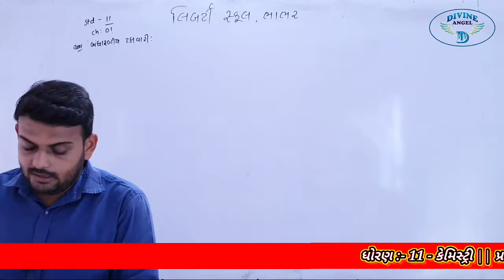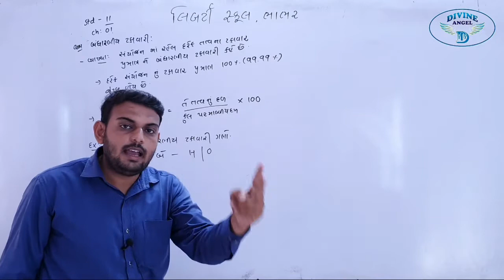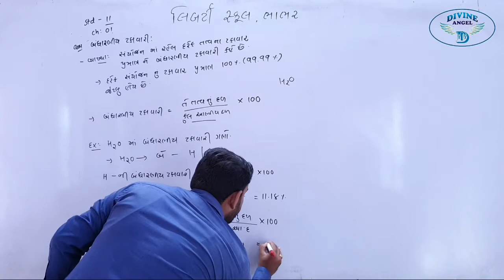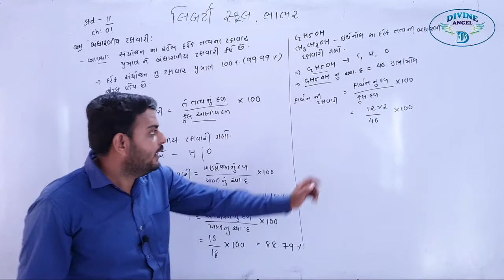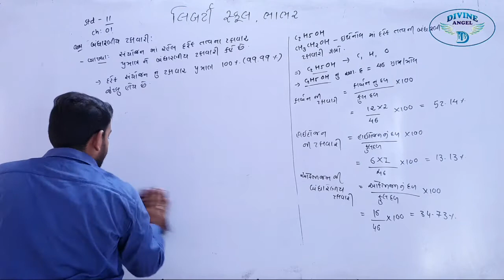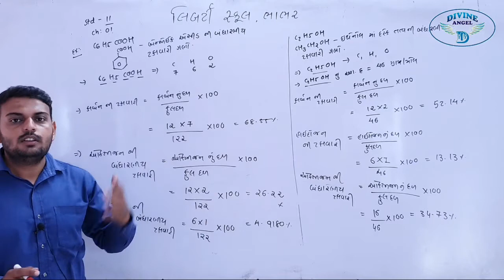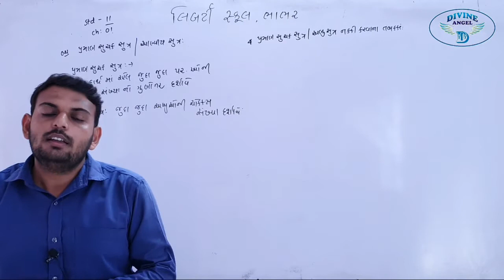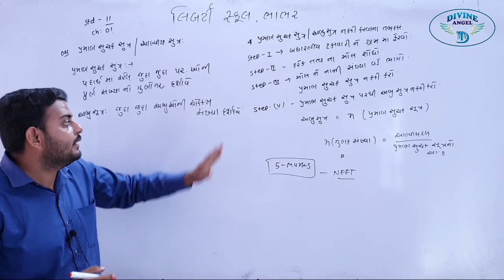11th Chemistry in Gujarati | પ્રકરણ - 1 | લેક્ચર 11 | by નીતિનભાઈ સર l Liberty School,Bhabhar